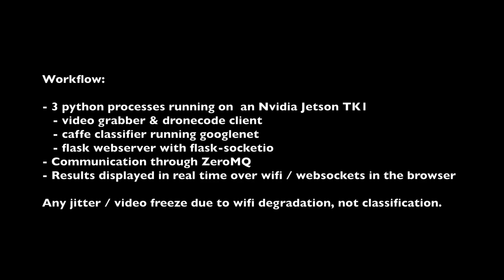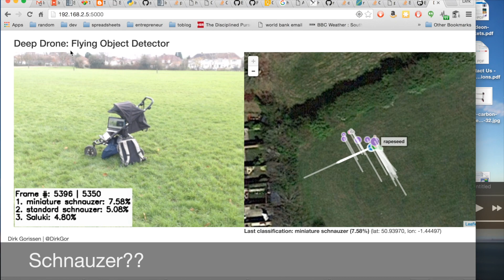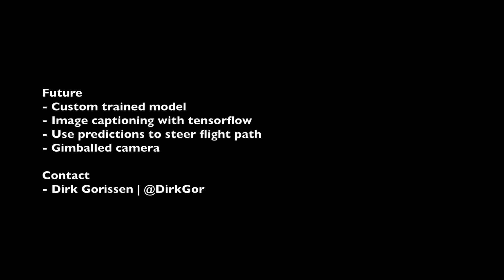Deep Drone: A Flying Object Detector v2.0